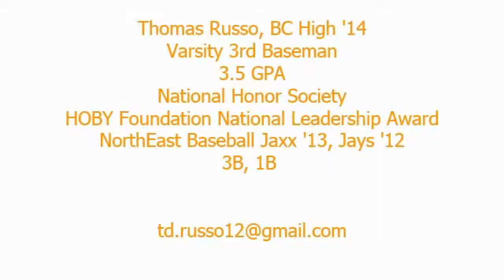Thomas Russo, BC High '14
Thomas Russo
Boston College High School 2014
3rd baseman
NorthEast Baseball
3rd baseman, 1st baseman